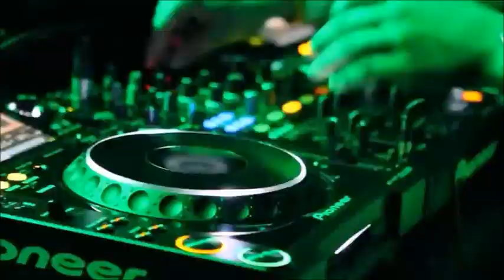SONNE MOND STERNE 2022 OFFICIAL ANTHEM "POWER" VIDEO vor AFTERMOVIE 2022 SMS 2022 LINE UP FESTIVAL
HALLO! Die SONNE MOND STERNE 2022 ANTHEM "AMY" VIEL PEACE - FUN & LOVE :-)